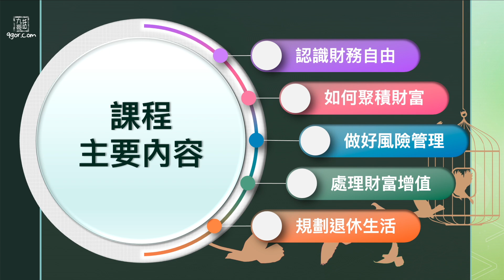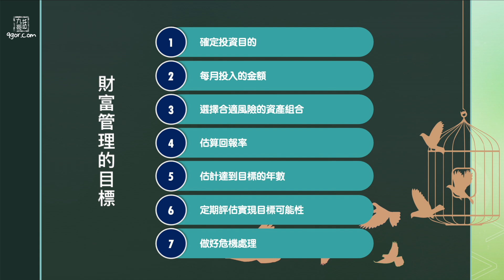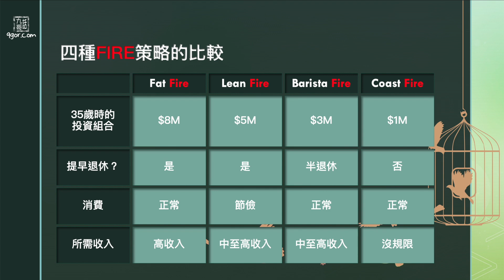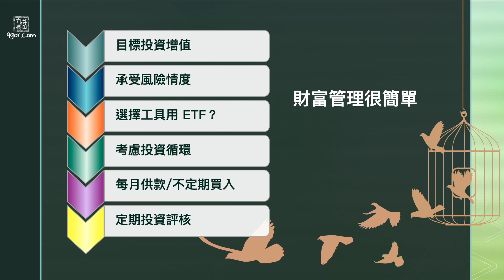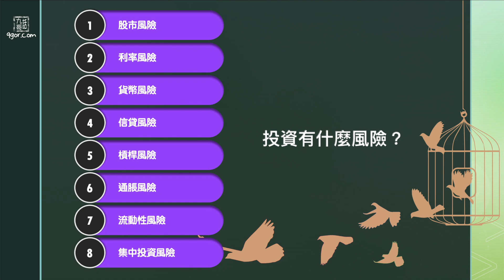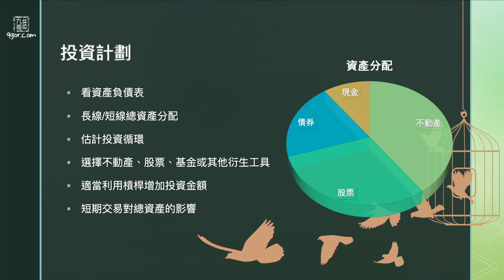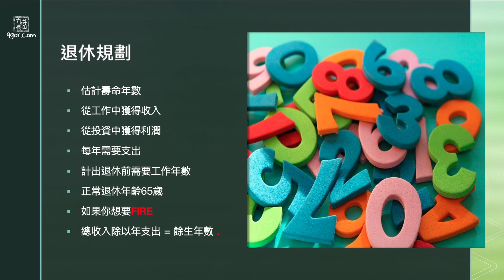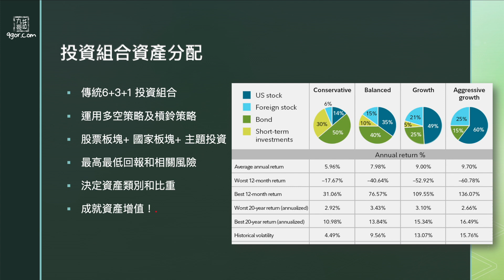[九哥話] [字幕] 財富管理工作坊10分鐘試堂體驗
想掌握更好買賣時機，馬上加入成為「九哥話PATREON 」會員！

跟九哥學投資，全面且實用！想幾時上堂，自己話事！

2018年8月開始教授投資班，我們現在主要有四個課程：
期指期權特訓班：學習金融衍生工具的風險管理和交易技術以及紀律性。
價值投資班：學習長期投資的理論和操作。